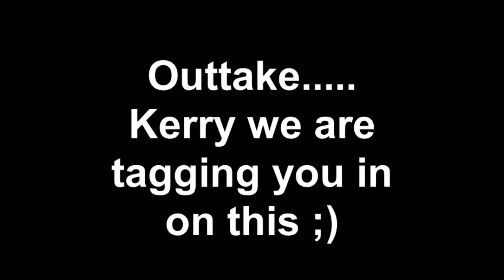Outtake..... Kerry we are tagging you in on this ;)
hehehe sorry Kerry I couldnt resist hon xx